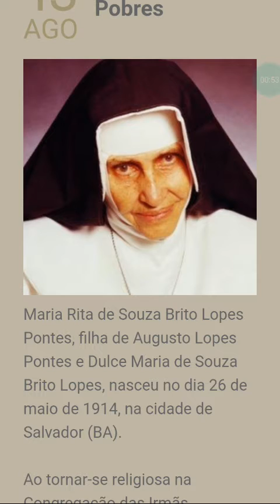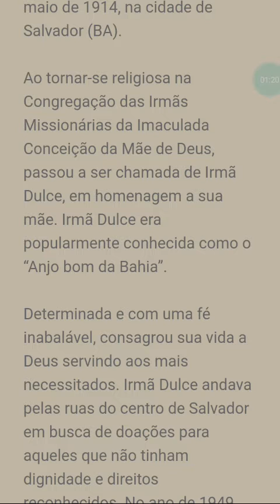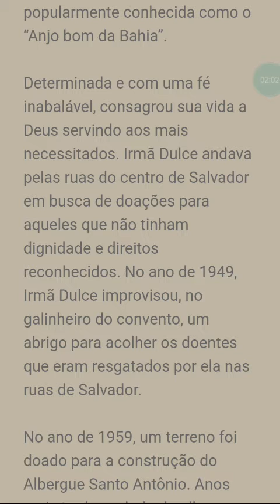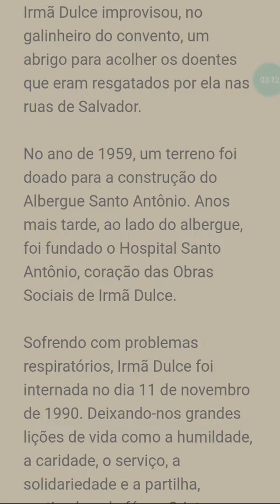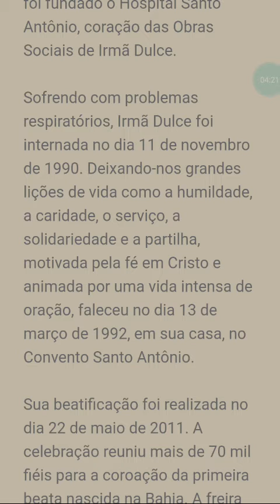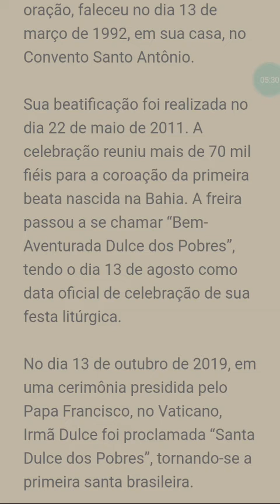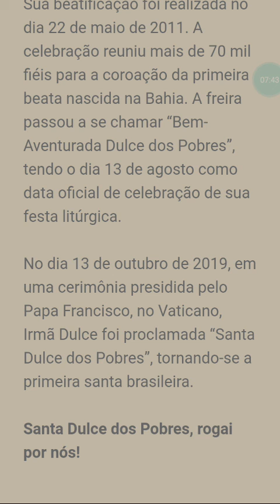A história de Santa Dulce dos pobres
Santa Dulce dos pobres, Rogai por nós!

Está aqui o link do grupo católico Maratona de Oração do Whatsapp, criado por mim👇